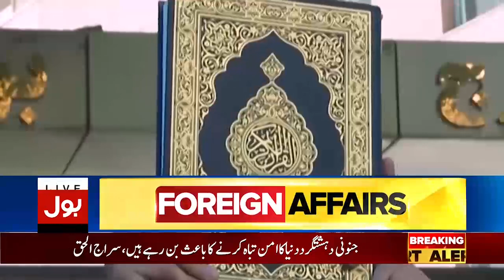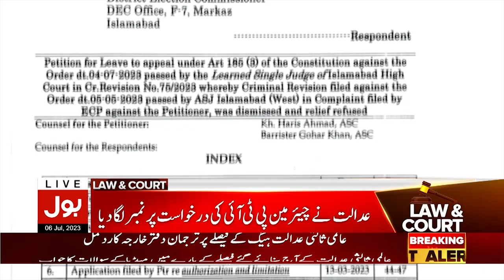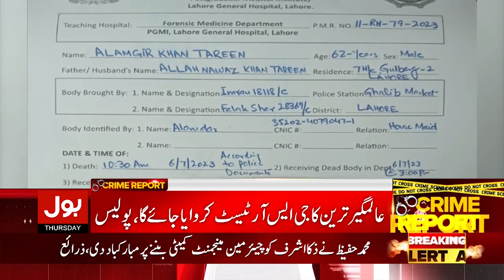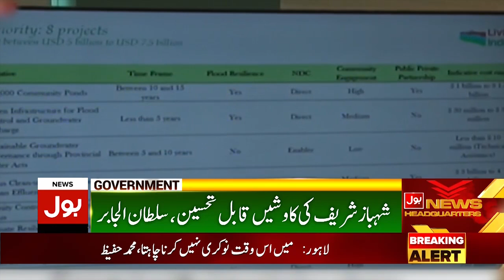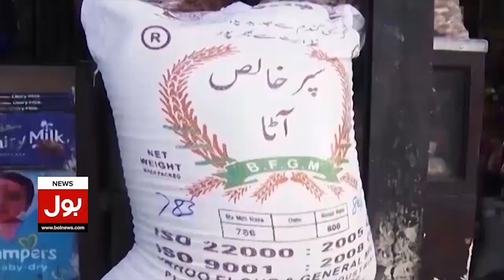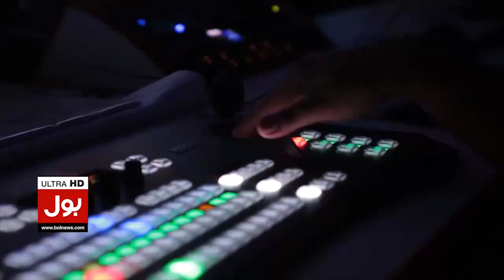PTI leaders In Trouble? | BOL News Bulletin At 9 PM | 9 May Incident Case Updates